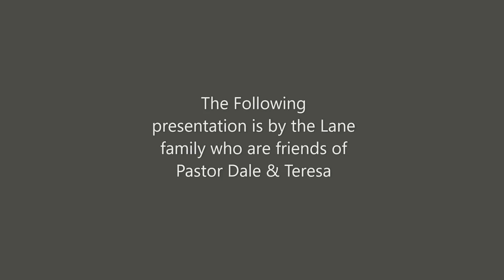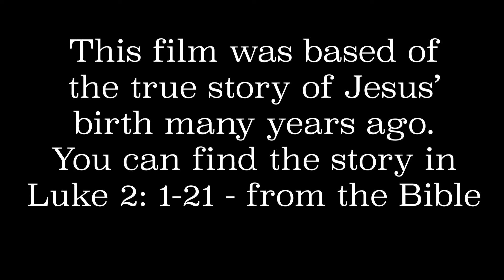Christmas Eve Service 2020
Join us as we celebrate Christmas Eve together.